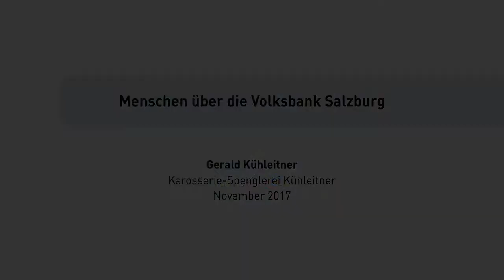Gerald Kühleitner über die Volksbank Salzburg